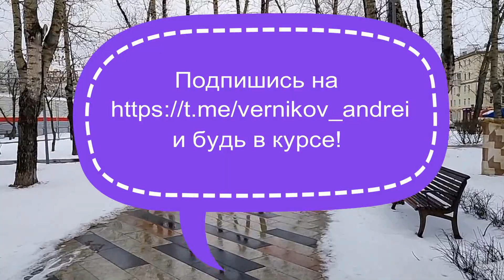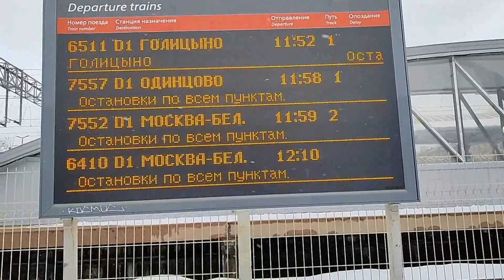Роман Ермаков - Какую валюту покупать "физикам"?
🚩🚩🚩На канале Верников 100 Роман Ермаков, Начальник отдела дилинговых операций в Ланта-Банке о том какую валюту покупать физикам на 2-3 года.  А про акции поговорим в другой раз.
Запись 04.04.22
🚀🚀🚀Желающие помочь развитию моего канала Vernikov100
могут это сделать через карточку. Дело добровольное.
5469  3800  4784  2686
★Прогнозы по доллару, по нефти, по золоту, по фондовому рынку

Сайт моей компании
 тинькофф инвестиции# нефть прогноз#инфляция#облигации#инвестициивоблигации#Верникво100#санкци#ФРССША#Геополитика#доллар#рубль#санкции#